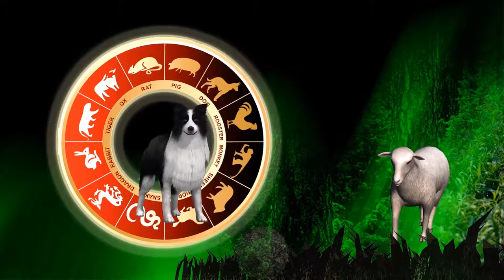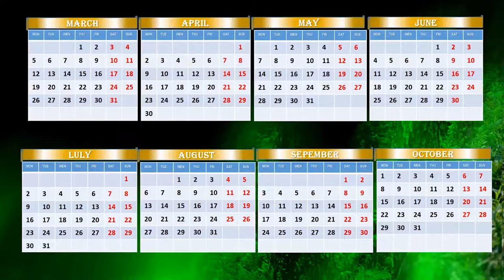Animated calendar horoscope and screensaver.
An animated calendar on your computer with horoscope for 2018, and especially in March.
What may happened with you  this year by Chinese horoscope, if you want have laugh and entertainment -please look at this video.
Prediction given  by Earth Dog for people, who were born in year of the SHEEP.
In short, all people, who were born in 1943,1955,1967,1979,1991 and 2003.